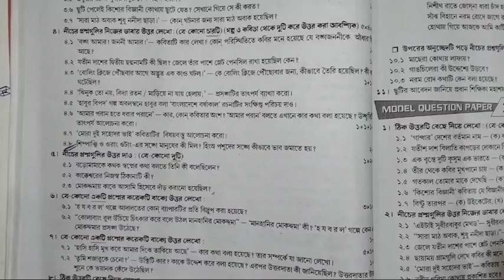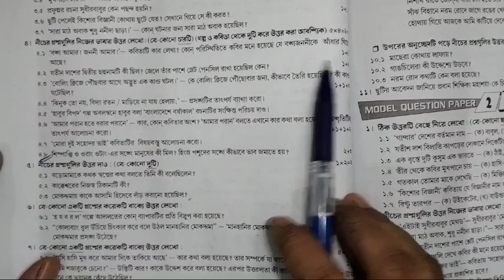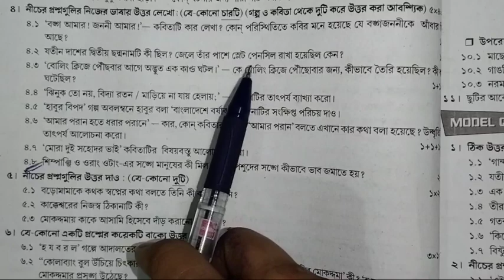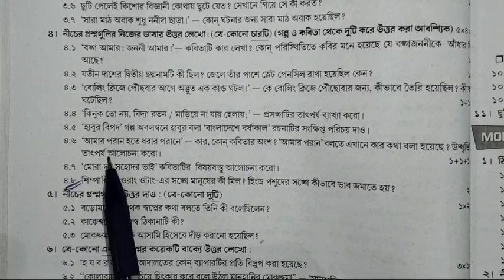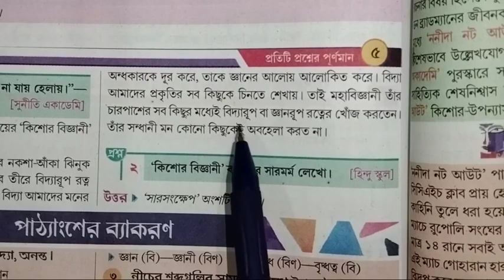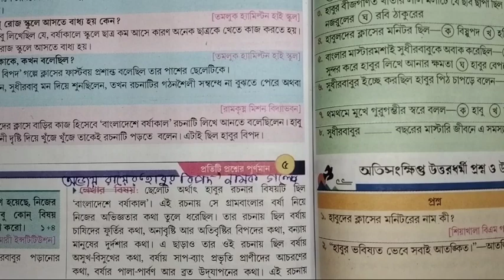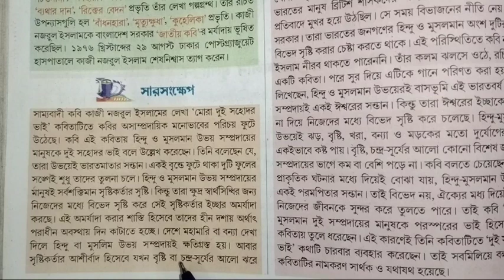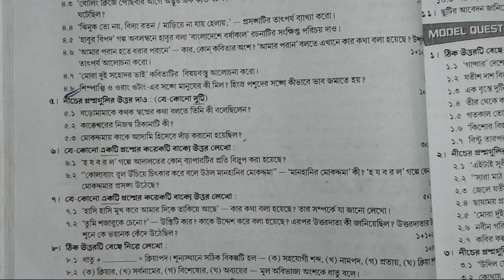class 6 Ray o Martin proshnobichitra Bengali(বাংলা) llModel Question Paper 1 part 2ll3rd exam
class 6 ray o martin prashnabichitra bangla
class 6 roy o martin prosnobichitra paribesh model question paper
class 6 Roy o Martin prashnabichitra Poribesh o biggan 3rd summative evaluation
class 6 roy o martin prosnobichitra Bengali  school no 1
class 6 roy o martin prosnobichitra bangla school no1 2022
rizus
rizu's
bong Pathshala
bong Pathshala.com

Subscription❤️❤️❤️